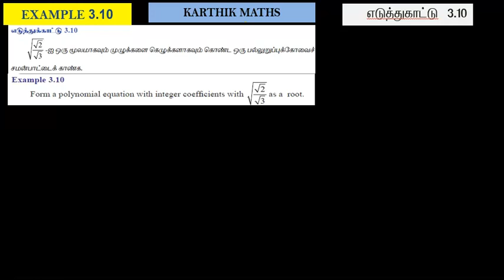EXAMPLE 3.10 TWO METHODS AND 3.11 | 12TH MATHS TN | CHAPTER 3 | THEORY OF EQUATION TM &EM